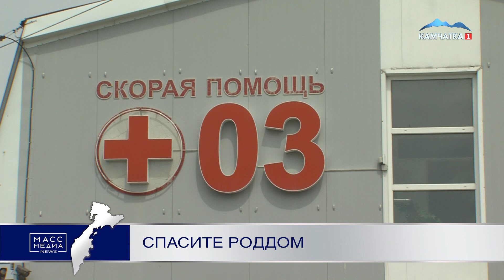Спасите роддом | Новости сегодня | Происшествия | Масс Медиа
Вспышку ковидной инфекции в краевом роддоме просят предотвратить сотрудники учреждения. По словам медработников, в гинекологическом и родильном отделениях с конца мая зарегистрированы случаи заболевания новым вирусом, как среди пациентов, так и среди персонала.

При этом некоторые сотрудники совмещают работу в двух отделениях, но запрета на совмещение руководство медучреждения не ввело. Как и не изменился подход к обеспечение сотрудников средствами защиты.

По последним данным Роспотребнадзора, в регионе зарегистрировано 166 случаев заболевания ковидной инфекцией среди медицинских работников. 1 из них – в роддоме.  Вплоть до 11 июня и это заражение не числилось.

Руководство медучреждения с высказываниями сотрудников в корне несогласно. По мнению главного врача, своё недовольство высказывают только те сотрудники, что сами не соблюдают санитарные нормы.

Тот факт, что сложившаяся ситуация ставит под угрозу здоровье и сотрудников, и пациентов, признают обе стороны.

Сотрудники роддома переживают, что без официального подтверждения наличия COVID-19 в стенах того же роддома, они будут лишены возможности получить дополнительные выплаты.

Уточним, что во время подготовки материала сотрудники краевого роддома то соглашались на сьемку, то отказывались от комментариев. Не прошло и суток с момента публикации, как в роддоме появились долгожданные средства защиты.

Сотрудников, боящихся повторения ситуации с заражениями как на станции скорой и помощи и в краевой больнице, много! Но говорить, а тем более открыто, они боятся. Редакция Масс Медиа News глубоко убеждена, что представители руководство медучреждения, а уж тем более Министерства здравоохранения региона, не будут тратить свои силы на разборки с сотрудниками, осмелившимися бороться за свои права, а будут думать, как не допустить еще одной вспышки COVID-19 в медучреждении.